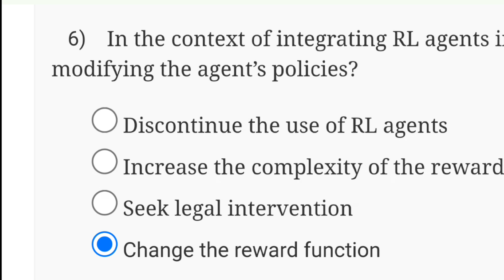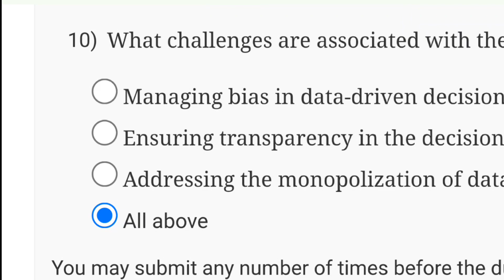AI in Marketing Week 12 Quiz Answers Solution | NPTEL 2024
digital marketing course in faridabad
best digital marketing course in faridabad